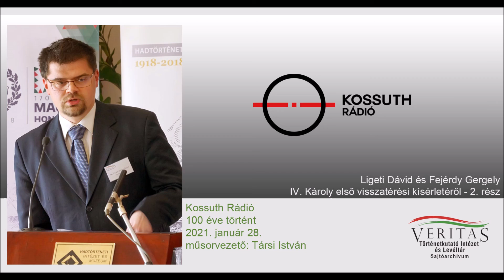IV. Károly visszatérési kísérletei II. rész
A Kossuth Rádió hullámhosszán sugárzott 100 éve történt történelmi magazinban Ligeti Dávid és Fejérdy Gergely IV. Károly Horthy Miklós húsvéti találkozásáról beszél Társi István mikrofonja előtt.